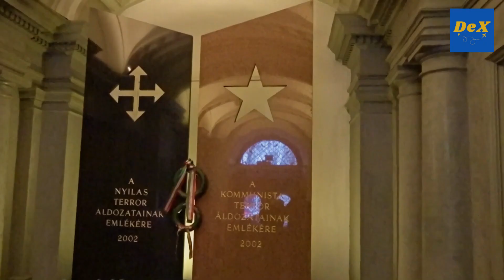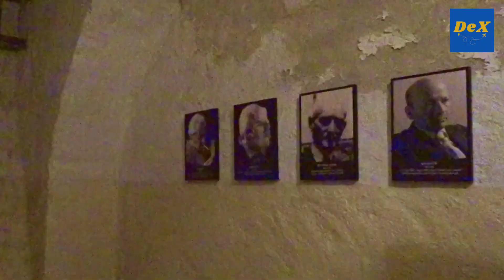🏰 Top 10 Best Places to Visit in Budapest 🌉✨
🌟 Welcome to our travel guide showcasing the Top 10 best places to visit in budapest Hungary! Nestled along the majestic danube River, Budapest is a city of timeless beauty, rich history, and vibrant culture. Whether you're a lover of architecture, a connoisseur of cuisine, or a seeker of relaxation, Budapest offers a treasure trove of experiences waiting to be discovered.

In this video, we'll take you on a virtual journey through Budapest's most enchanting destinations, from grand historic landmarks to charming neighborhoods brimming with character. Join us as we wander through the magnificent Buda Castle, soak in the healing waters of the SzéchenyiThermal Bath, and marvel at the panoramic views from Fisherman's Bastion. 🏰🛁🌇

00:00 - Introduction
00:45 - Buda Castle
02:12 - Széchenyi Thermal Bath
03:35 - Fisherman's Bastion
05:02 - Hungarian Parliament Building
06:30 - St. Stephen's Basilica
08:00 - Chain Bridge
09:25 - Matthias Church
10:50 - Great Market Hall
12:15 - Heroes' Square
13:40 - Margaret Island

Whether you're exploring the historic streets of Castle Hill or cruising along the Danube River, Budapest promises an unforgettable experience. Join us as we uncover the Top 10 best places to visit in Budapest and let the charm of this magnificent city captivate your heart.